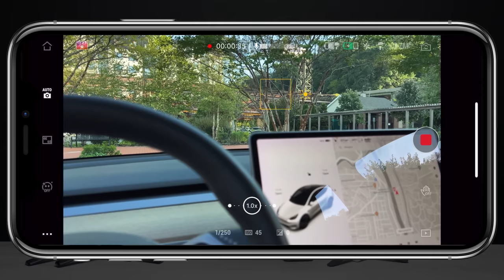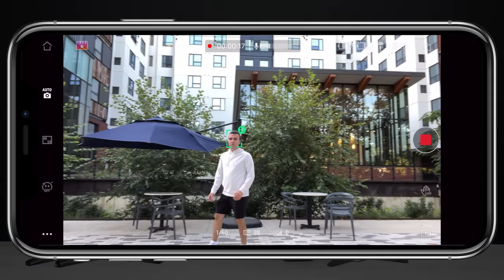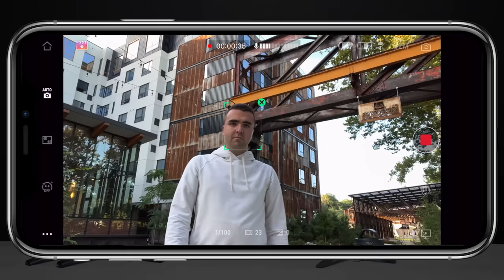DJI Osmo Mobile 6 Review - A Great Smartphone Gimbal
The DJI Osmo Mobile 6 takes what made the OM5 great and makes the experience even more refined for an overall better better smartphone shooting experience.

Timestamps:
00:00 - Intro
00:20 - What's new?
03:10 - DJI Osmo Mobile 6 features
05:13 - Sample video
08:17 - DJI Osmo Mobile 6 real world use
09:05 - Should you buy?

My Gear:
DJI Mavic 3: